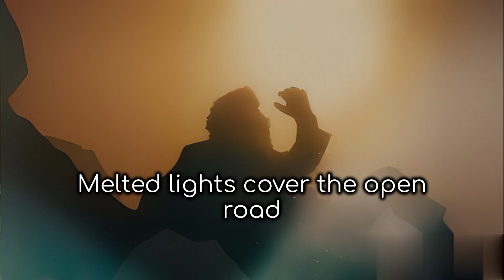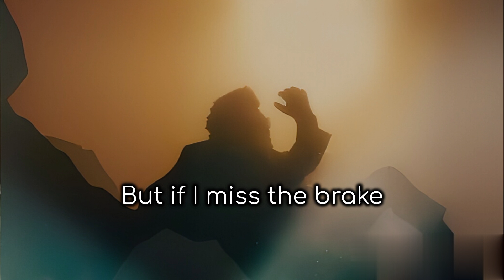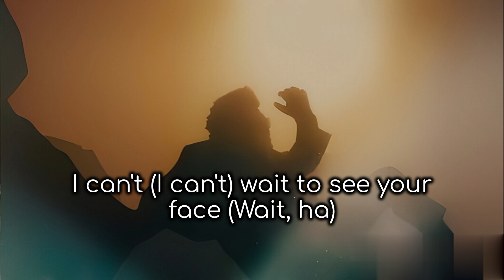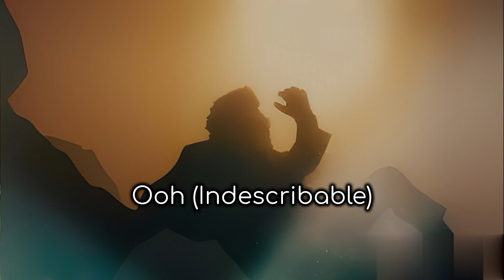Karaoke | Dancing In The Flames The Weeknd (with backing vocals) (same as in the song instrumental)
Dancing In The Flames Karaoke  with backing vocals The Weeknd

(Yeah)

Traffic dies while we are racing home
Melted lights cover the open road
I hope we make it, 'cause I've been chasin'
Another odyssey, oh

I can't wait to see your face
Crash when we're switchin' lanes
My love's beyond the pain
But if I miss the brake
We're dancin' in the flames
It's indescribable

Ooh, yeah

"The world can't heal", they say on the radio (Oh, no)
So grab the wheel, want you to be in control
We're dodgin' headlights and you say, "Hold tight"
Another odyssey, oh (Hey)

It's indescribable

Ooh (Indescribable), oh
Ooh

Everything's faded, we barely made it
The fire's ragin', but you're still beautiful
And it's amazin', 'cause I can taste it
Our final odyssey, ooh

I can't (I can't) wait to see your face (Wait, ha)
My love's beyond the pain (Hey)
We're dancin' in the flames (Dancin' in the flames)
So, just have faith (Just have faith in me, baby)
We'll never be the same (We'll never, we'll never be the same, hey)
It's indescribable

Ooh (Indescribable)
Oh, hey
Ooh (Indescribable)